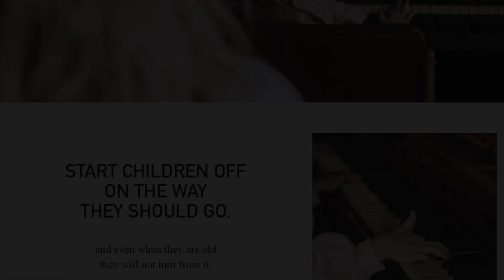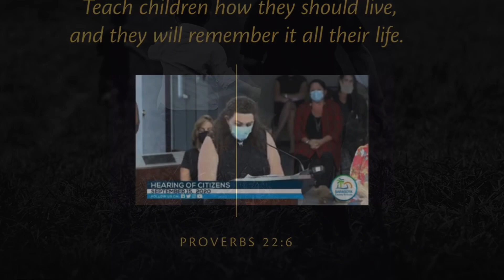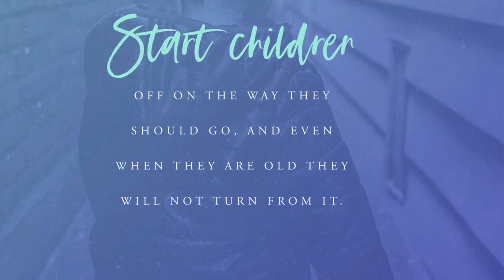School Board 👉🏾 School Board Member challenged!! 2020 Video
Click the following link to learn more about "school board" subject you must click: 👉

Our video is all about "school board" topic information but we also try to cover the subjects:
-school boards near me stores near me challenge school boards near me west new york nj
-school board member resigns
-school board members